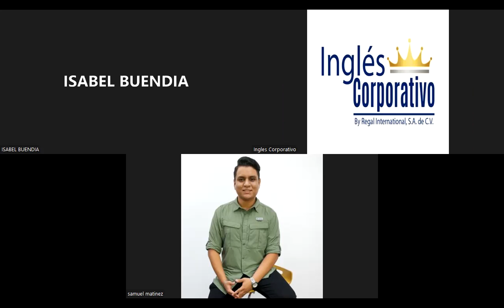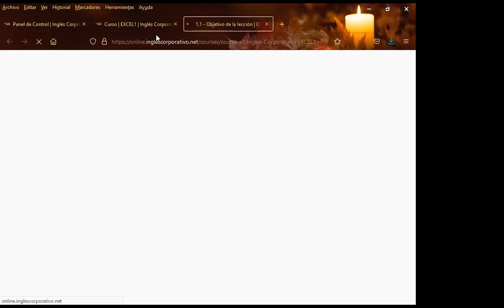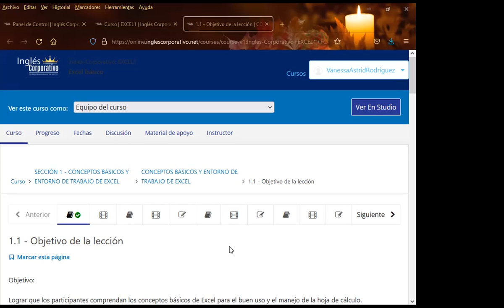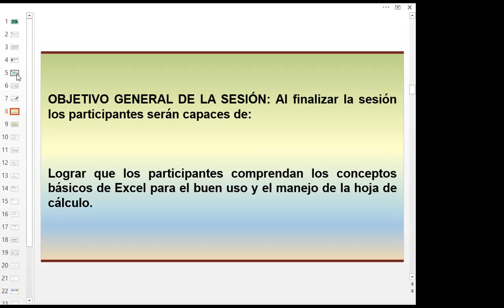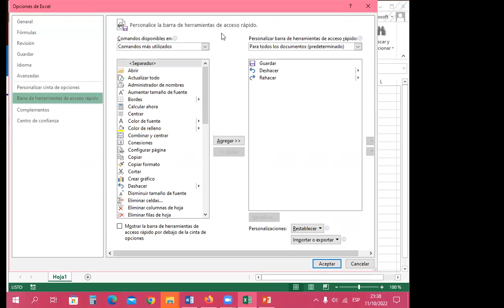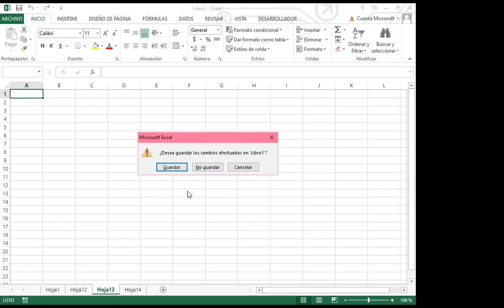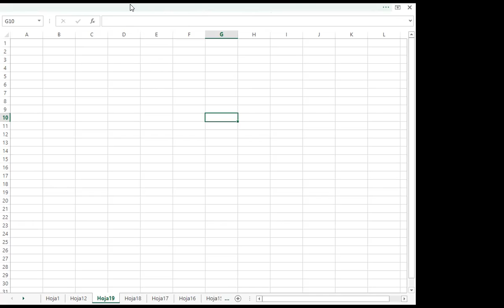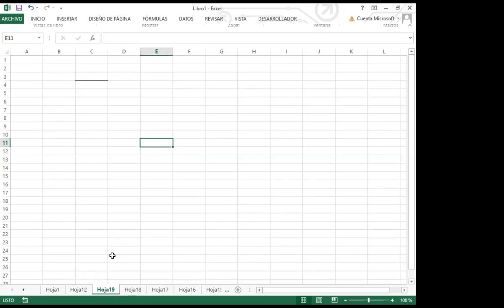Inglés Corporativo- SEMANA 1_CLASE 1 - CONCEPTOS BÁSICOS DE EXCEL